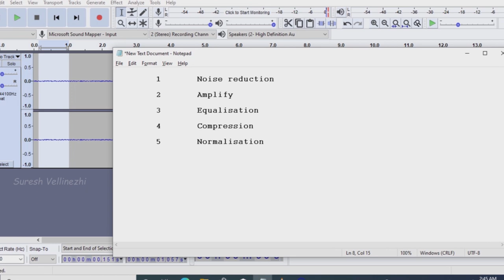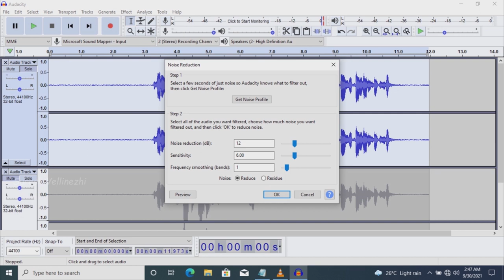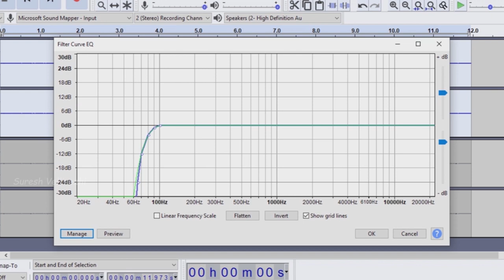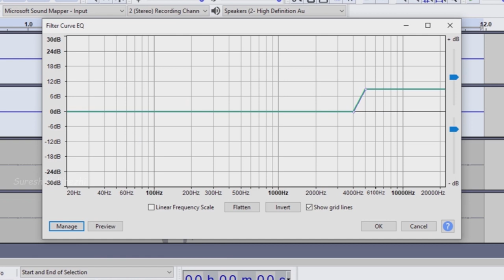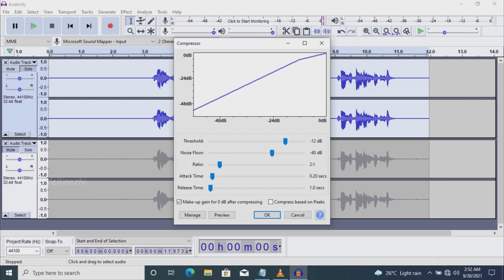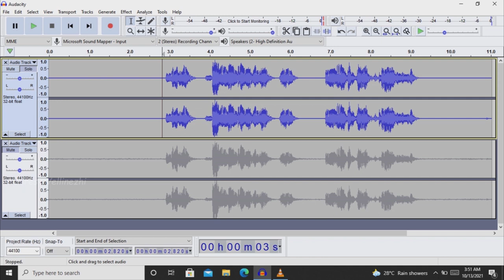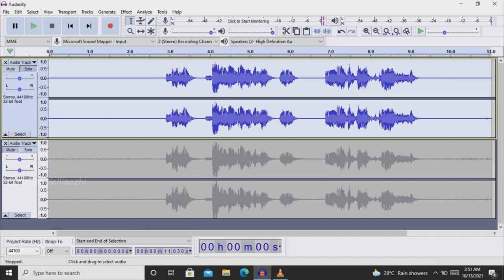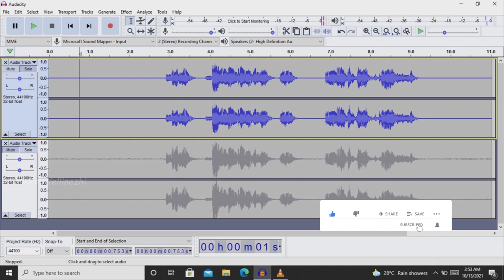How to make your voice sound better in Audacity | Audacity Tutorials in Malayalam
In this video I am explaining the simple steps to improve the audio quality using Audacity.
Sound quality improvement in Audacity | Audio quality settings
How to make your voice sound better in Audacity
How to improve the audio quality
How to reduce the noise
How to eliminate the noise from voice over
filter curve settings in Audacity
Odacity Malayalam
noise reduction in Audacity

Malayalam tutorial Audacity sound improvement

Mobile :   One plus Nord
Mic :         Ahuja MTP-20 Lavalier